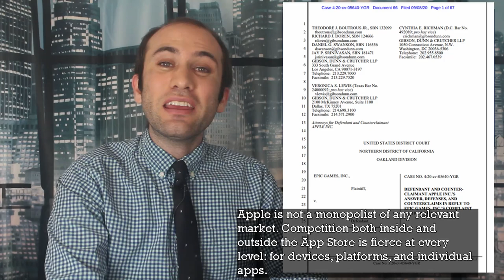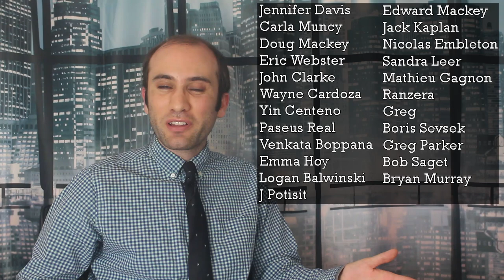Epic Games’ Fortnite v. Apple Antitrust Lawsuit, Explained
What constitutes a market? That is the question facing the court in this case. If the court rules that selling apps on an iPhone constitutes its own market, then Apple’s exclusive control over their app store and distribution is an antitrust violation. On the other hand, if the court rules that a market is the general distribution of apps, of which iPhone sales is only one subsidiary, Apple is in the clear. Here are the arguments!